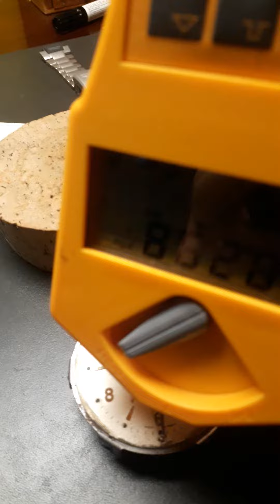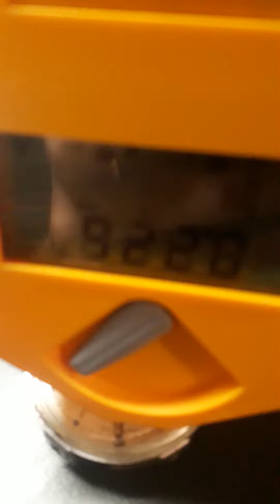Radioaktivität in Uhren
gemessene Radioaktivität  auf einem Weckerziffernblatt aus den 50er Jahren..

gemessen mit Gama Scout rechargeable

11,683 micro  Sivert /h

ein detailliertes Video folgt.